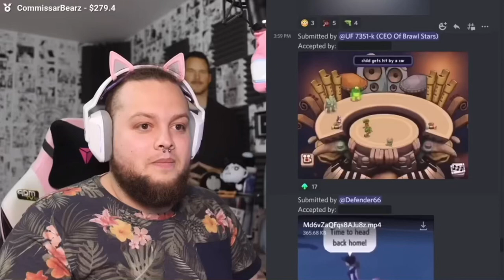StanleyMOV Laughs At A Funny Sound.